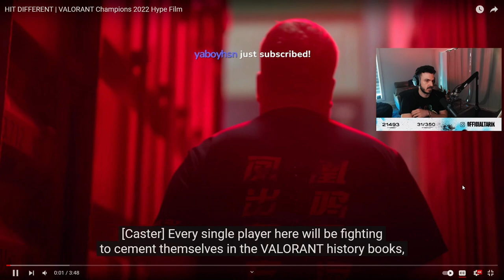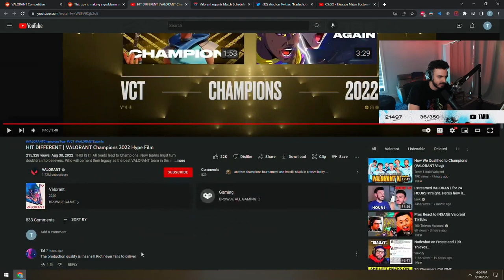SEN Tarik reacts to HIT DIFFERENT | VALORANT Champions 2022 Hype Film ISTANBUL